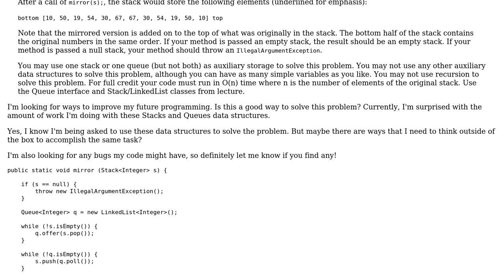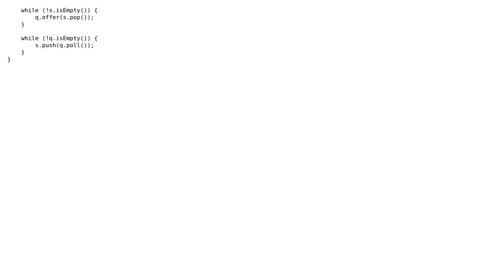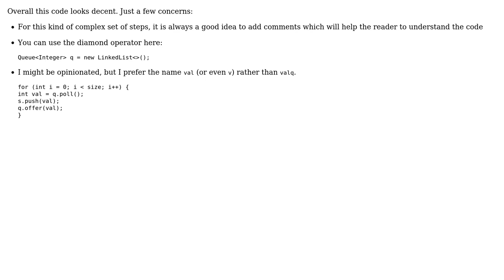Code Review: Mirror a stack of Integers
With thanks & praise to God, and with thanks to the many people who have made this project possible! | Content (except music & images) licensed under CC BY-SA | Music | Images & others | With thanks to user Toby Speight user Exploring user cody.codes user Billal Begueradj and the Stack Exchange Network Trademarks are property of their respective owners. You are responsible for your own actions.